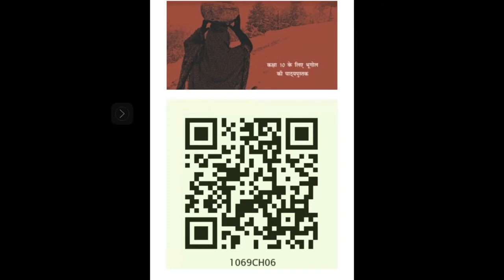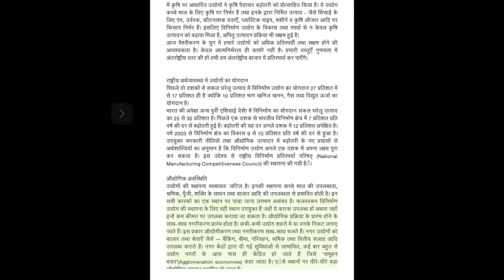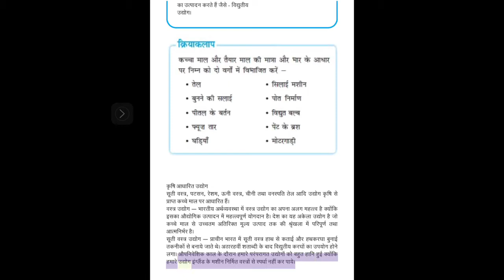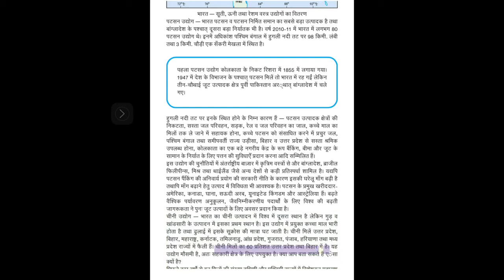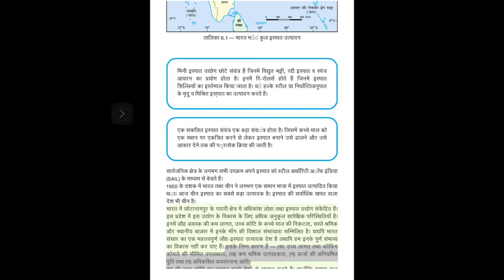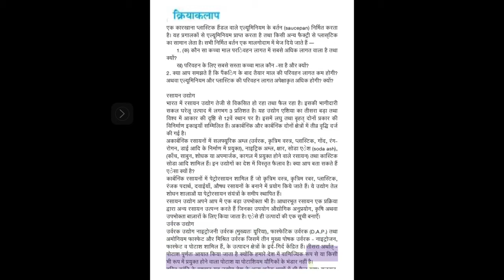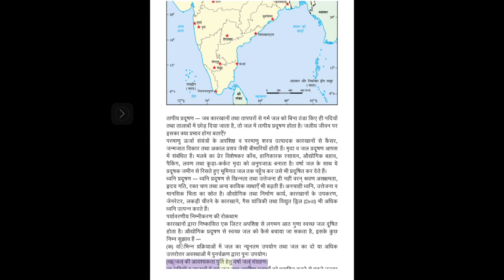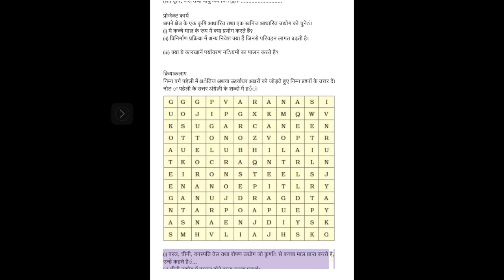अध्याय 6 विनिर्माण उद्योग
एनसीईआरटी कक्षा 10 सामाजिक विज्ञान (इतिहास)  भारत -2  अध्याय 6
विनिर्माण उद्योग

एनसीईआरटी कक्षा 10 सामाजिक विज्ञान (इतिहास) भारत-2 अध्याय 6 विनिर्माण उद्योग डाउनलोड या पढ़ने के लिए यहां उपलब्ध है। जो छात्र 10 कक्षा में हैं या किसी भी परीक्षा की तैयारी कर रहे हैं जो कक्षा 10 सामाजिक विज्ञान पर आधारित है, वे छात्र तैयारी बेहतर करने के लिए एनसीईआरटी सामाजिक विज्ञान E – Book का उपयोग कर सकते हैं। डिजिटल एनसीईआरटी पुस्तक कक्षा 10 सामाजिक विज्ञान पीडीएफ का उपयोग करना हमेशा आसान होता है।